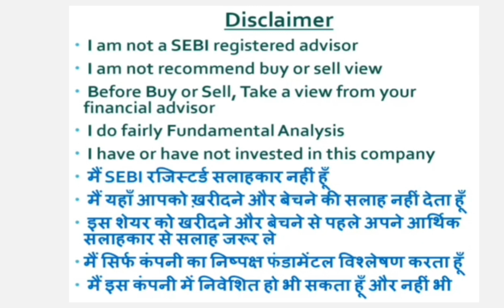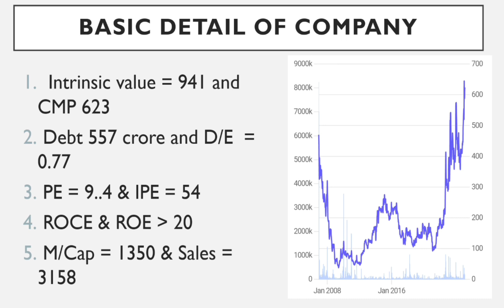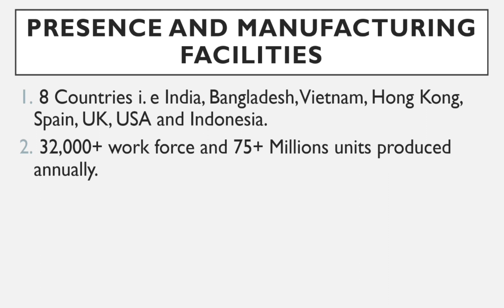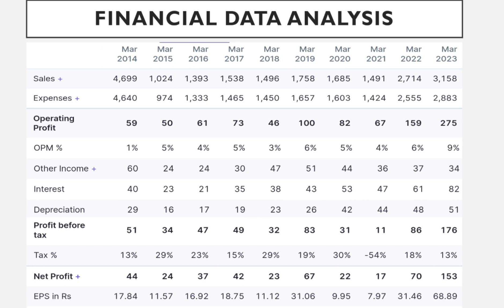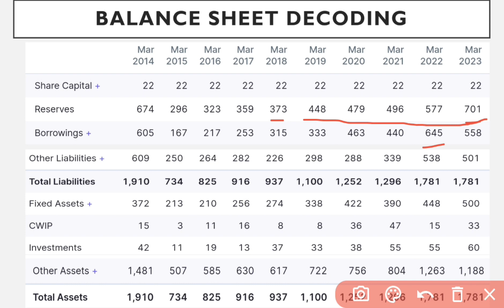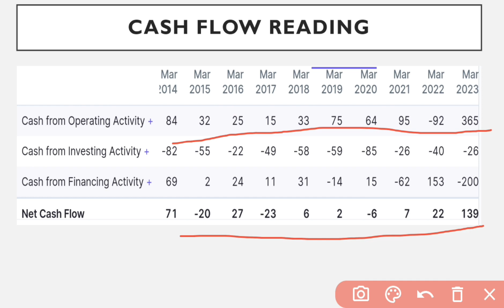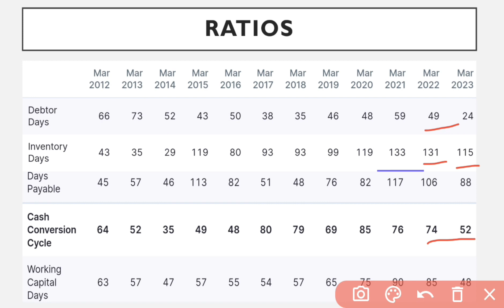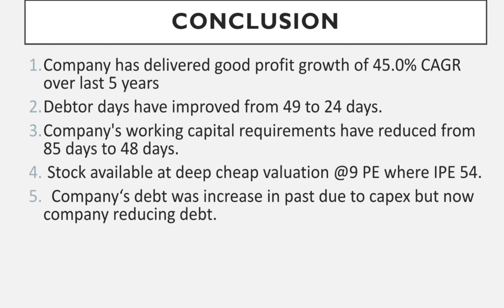Pearl Global Industries Limited (PGIL) fundamental analysis || PGIL के बारें में सम्पूर्ण जानकारी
Pearl Global Industries Limited ( PGIL ) के बारें में सम्पूर्ण जानकारी || Pearl Global Industries Limited (PGIL) fundamental analysis || Full detailed analysis of Pearl Global Industries limited, Basic details, Financial data analysis, balance sheet decoding, Cash flow reading and company's ratios indicators.